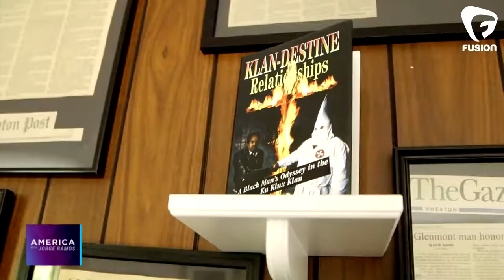Sambo Coon Musician Becomes Friends With Klu Klux Klan